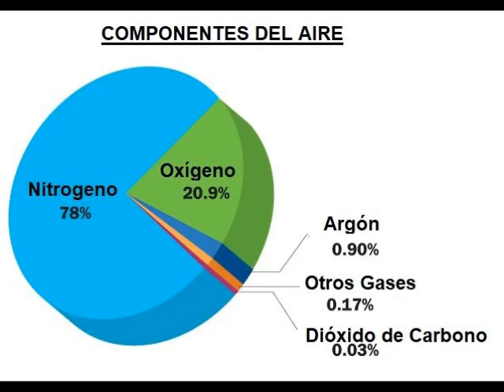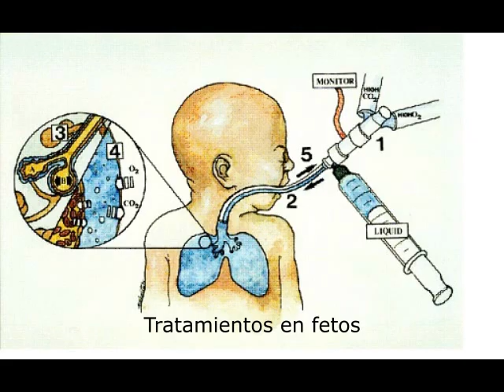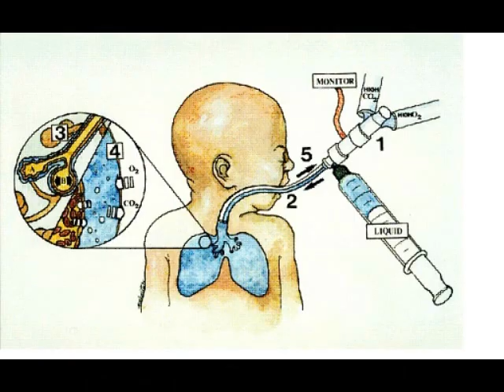El perfluorocarbono, el líquido donde no se ahoga nadie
La respiración humana es capaz de respirar diversos tipos de mezclas de gases, pero no puede respirar líquidos sin ahogarse. No obstante, y aunque le parezca imposible, si llena sus pulmones con perflurocarbono, podrá respirar en él como si fuera un pez.